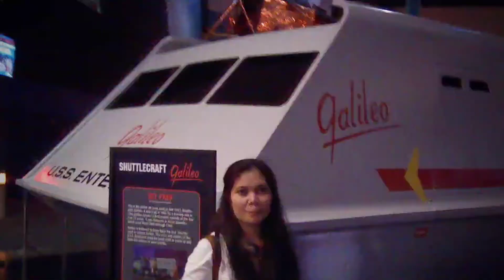selfies and more